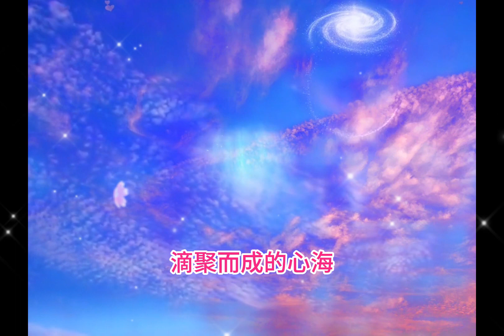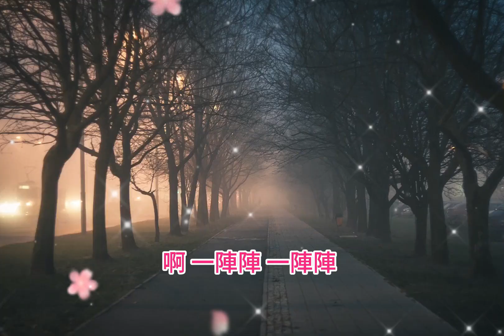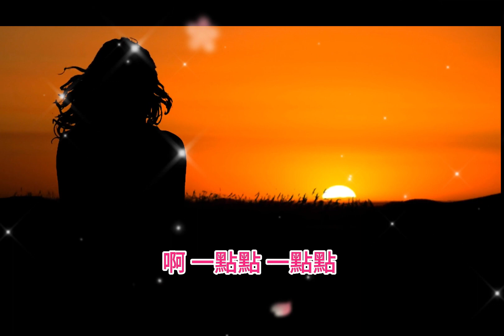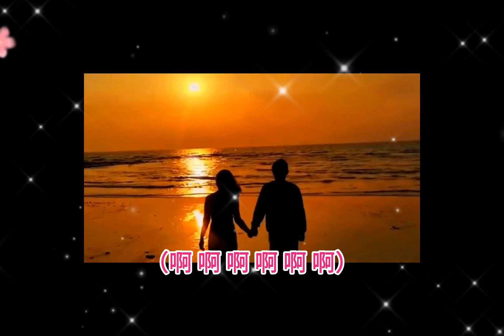來自心海的消息 黃鶯鶯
來自心海的消息 我愛上你
從很久很久以前
啊 一點點 一點點
滴聚而成的心海
啊 一點點 一點點
將喜歡變成愛
從很早很早開始
啊 漸漸地 漸漸地
不再是孩子們的遊戲
啊 漸漸地 漸漸地
我們都學會了不再逃避
從很久很久以前
啊 一點點 一點點
滴聚而成的心海
啊 一點點 一點點
將喜歡變成愛
從很久很久以前
啊 一陣陣 一陣陣
思念凝結而成的微風
啊 一陣陣 一陣陣
將祝福吹向遙遠的你
從很久很久以前
啊 一點點 一點點
滴聚而成的心海
啊 一點點 一點點
將喜歡變成愛
從很早很早開始
啊 漸漸地 漸漸地
啊 漸漸地 漸漸地
（啊 嗚 嗚 啊 啊）
（嗚 嗚 嗚）
（啊 啊 啊 啊 啊 啊）
（嗚 嗚 啊 啊 嗚）
（嗚 嗚 啊）
（啊 啊 啊 啊 啊 啊）